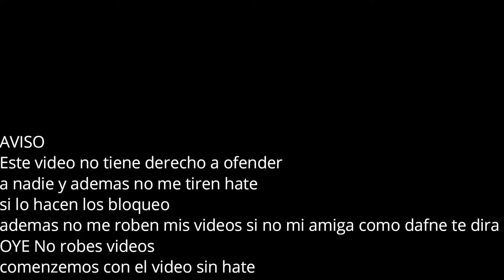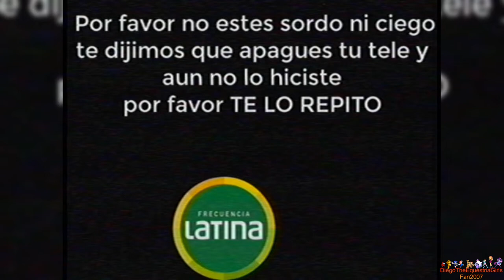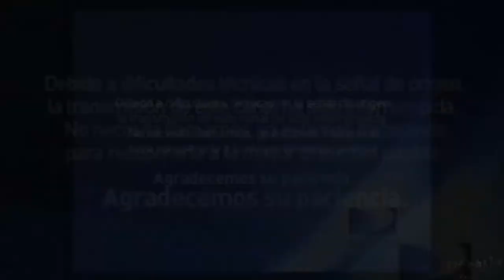[FALSO] Pantalla antipiratería de Frecuencia Latina (Perú, 2010-2014)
En 2011 Un peruano de 19 años queria ver Frecuencia Latina (Ahora Latina Television) pero No tenia ese canal en su cableoperadora pero sus padres piratearon el canal y cuando lo hizo salio una pantalla antipirateria y se asusto Con Doki, Hebereke, Doraemon y luego apago la tele y luego ya lo compro que tenia Frecuencia Latina Y Regreso a la normalidad